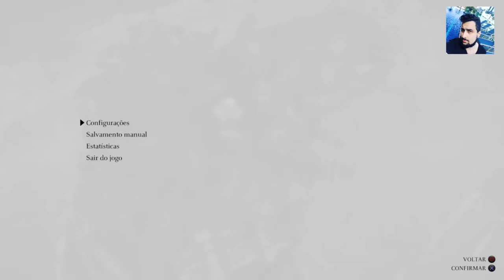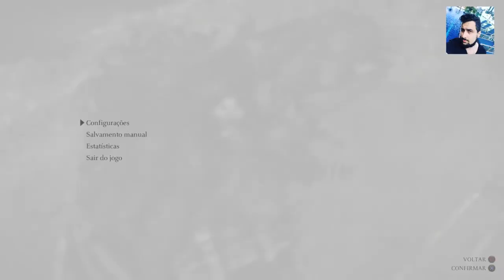SHADOW OF THE COLOSSUS : REMAKE - Colossus | Gaius, O Matando o 3º COLOSSUS | Em Português